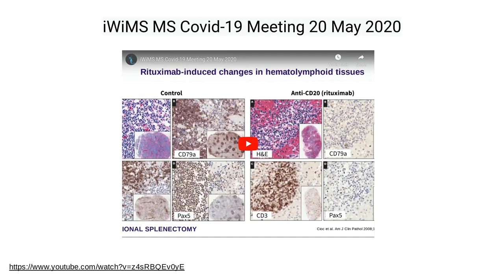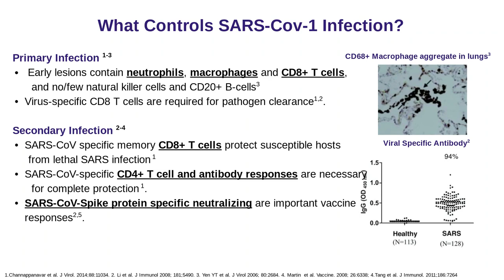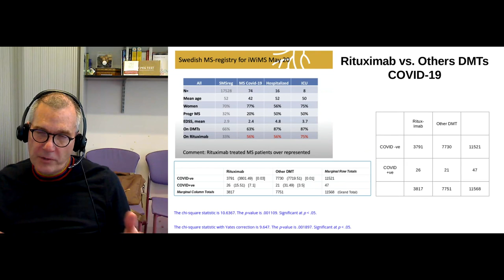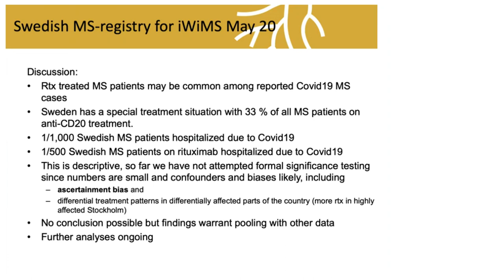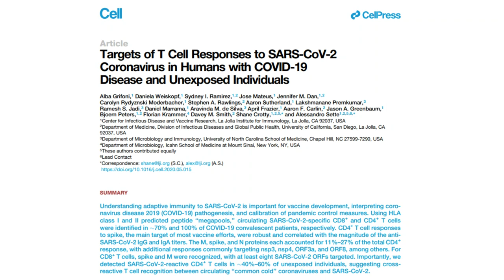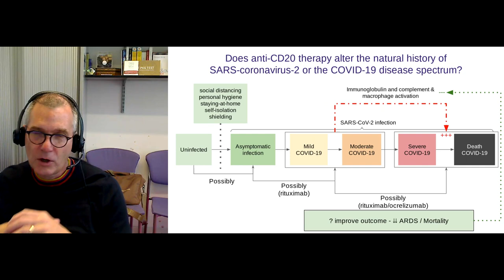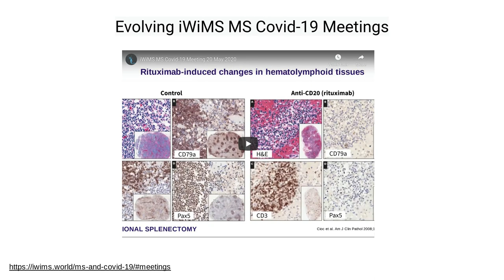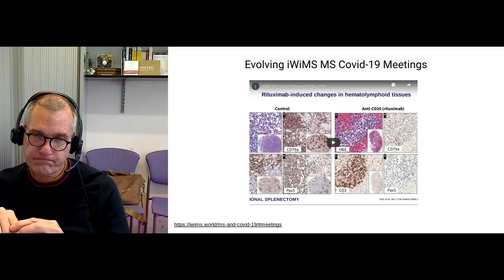Rituximab, COVID-19 and vaccine readiness in MS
A vlog on rituximab and the risk of COVID-19 and its implications for treating MS including being vaccine ready when a vaccine emerged for SARS-CoV-2.